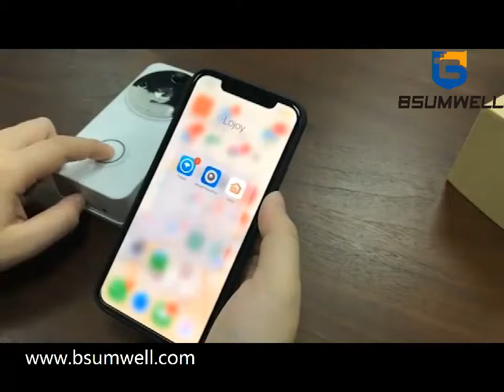720P/1080P HD Wifi Security Camera Video Doorbell With Real Time Two Way Talk PIR Motion Detection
● Low power smart WiFi video Doorbell ,Chipset: Hi3518Ev200
 APP:Tosee
● IR LED: 6pcs*850nm Night Vision up to 5m
● 1.0 Megapixel,166° wide viewing angle
● Support PIR motion detection,PIR motion Detection range: 5m/ 110 degrees, alarm push to mobile phone
● Support 2.4G Wi-Fi connection
● Support mobile phone & button & PIR detection wake up
● High Quality two-way intercom with noise cancellation
● Resolution: 1280*720
● Low consumption 2*18650 Lithium battery .
● Recording & Storage: Support TF card 8G/ 16G/ 32G
● Maintain 3-6 months under 15s awoke everytime, 15 times every day